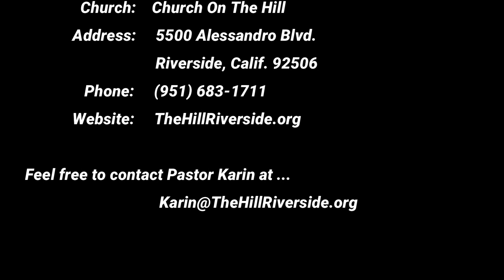Kingdom Kidz – God Made Me -- KKidz_PS 08-01-21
We'd love to share more fun content with you.
In today's lesson we learn about ...
God Made Me ---  Genesis 1:26 ; Psalm 139:14

Story Focus: “God is powerful.”

We will kick off the month with God’s first display of awesome power when we talk about how God made everything out of nothing. That includes God making you and me.
We want our preschoolers to know that God MADE them. Wow!

Our Memory Verse This Month Is: ... "Great Is Our Lord And Mighty In Power.” Psalm 147:5 (NIV)
Our Bottom Line This Month Is: ...  “God Is Powerful.”